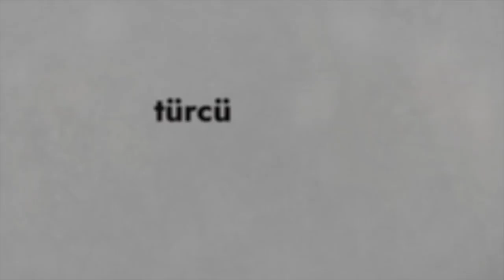Nuray Mert ile Soru-Cevap | Bahçeli Kılıçdaroğlu'na "yak kandili" derken neyi kastetti?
Nuray Mert, "Soru-Cevap"ta bu hafta, MHP lideri Devlet Bahçeli'nin grup toplantısında CHP lideri Kılıçdaroğlu'na "yak kandili" sözlerinin anlamını değerlendirdi.